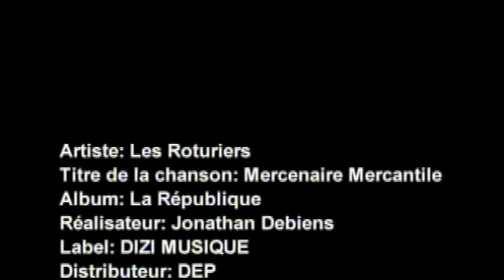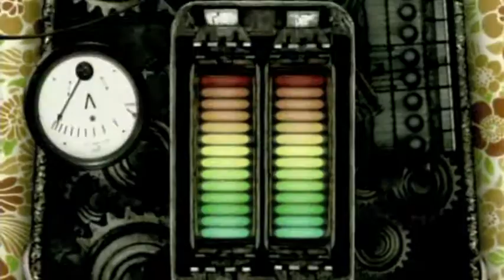Mercenaire Mercantile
Réalisation: Jonathan Desbiens